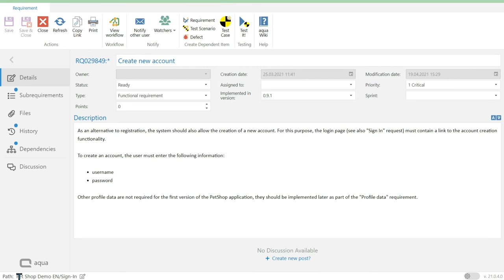aqua functionalities | move items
Learn how to move items between folders in aqua.